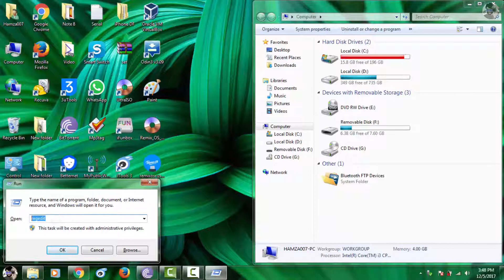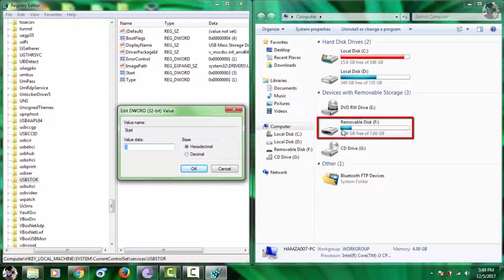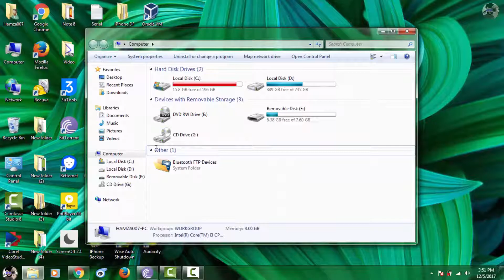Enable and Disable Your USB Ports On Windows (Urdu-Hindi)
How to Enable and Disable Your USB Ports On Windows

Explain In Urdu / Hindi Series is Very Popular.